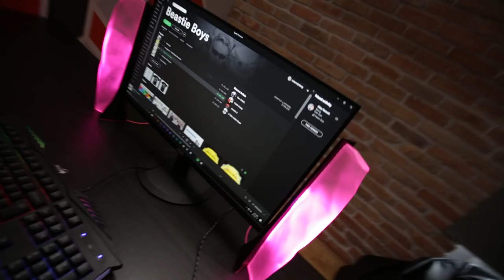PinkBasilisk Product Video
A new auxiliary display device that is specifically designed to enhance gaming experience and player performance by utilizing the complete field of view.